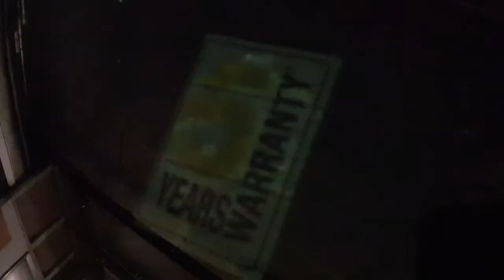2018 Renault Koleos DYNAMIQUE S NAV DCI 130 22,495